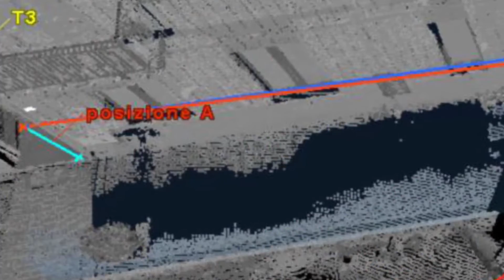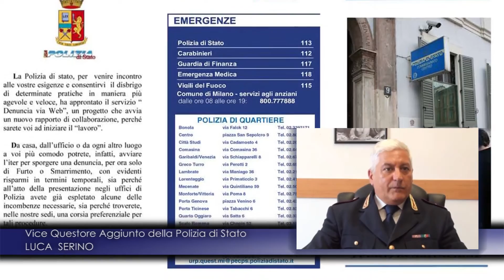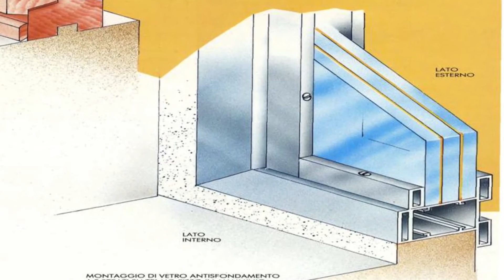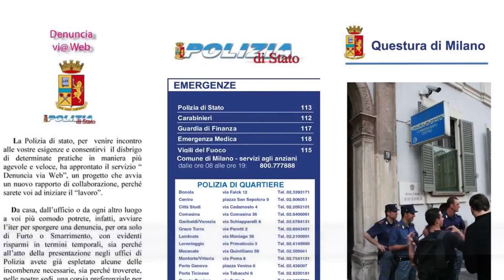Delitti Insoluti e Polizia Scientifica : Il Giallo e il Nero - Riapertura Casi Analisi DNA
L'unità di delitti insoluti con la polizia scientifica e la squadra mobile di cui è parlato su Il giallo e il nero in TV con la riapertura di casi irrisolti grazie a nuove perizie su DNA, fisica e balistica della scena del crimine.
Video della Polizia di Stato.